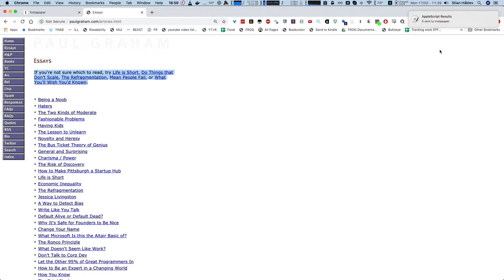Extracting URLs from selection and sending to Instapaper